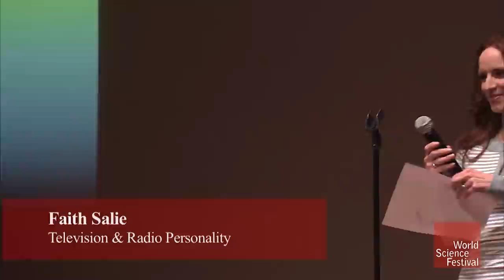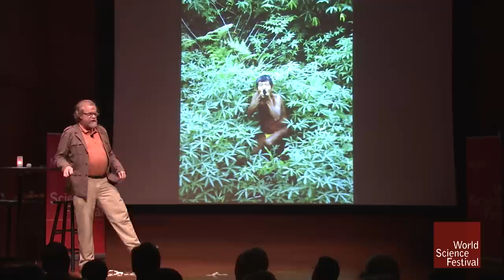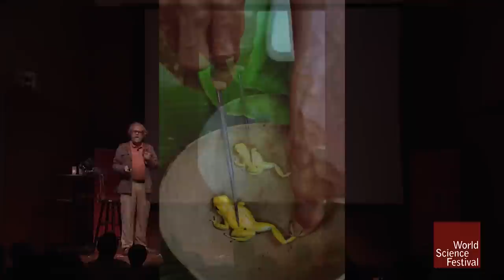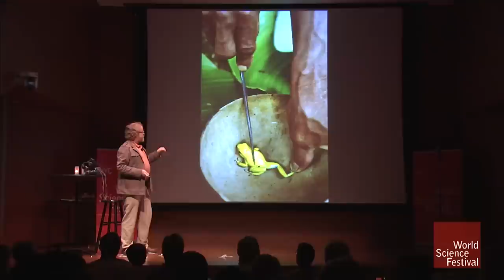Spotlight: Do Not Touch the Frog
Strip away the trimmings of a traditional science presentation, add cocktails, and you have WSF Spotlight. Here, ecologist and National Geographic photographer Mark Moffett recounts his unexpectedly hilarious expedition to a remote valley in Colombia to document an elusive and highly poisonous "superfrog."

MARK MOFFETT
Ecologist, Explorer
Mark Moffett is recognized for his discovery of new species and behavior in remote parts of the world. His latest book, Adventures with the Ants, examines the parallels between human and ant societies based on his travels to the Amazon, Congo, Australia, Iran, Borneo, and elsewhere. He provides details on how ants live and dominate their ecosystems through strikingly human behaviors like hunting, fighting, building, recycling, enslaving, and even voting and creating marketplaces.

In addition to being one of a select few to receive a Ph.D. from conservationist Edward O. Wilson at Harvard, Moffett has received awards for tree-climbing research from the Explorers Club, for exploration from the Roy Chapman Andrews Society, for writing from Harvard, and for photography from Pictures of the Year International.